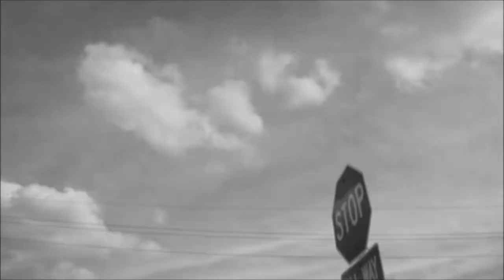The Slotter Summer ~TRAILER~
COMING SOON THIS SUMMER 2013 :D

^vMUSICv^
Quiet Slumber